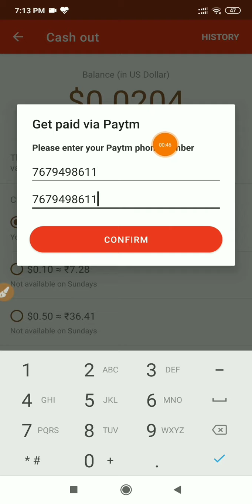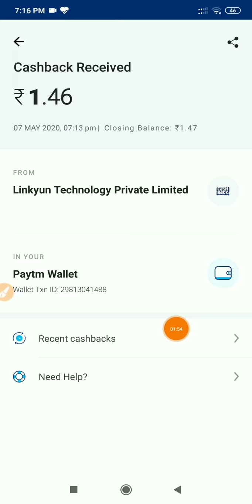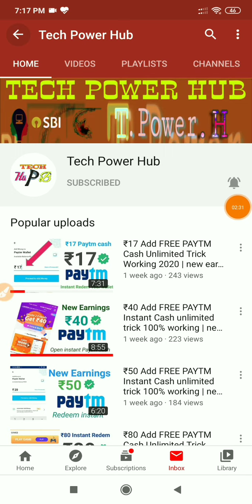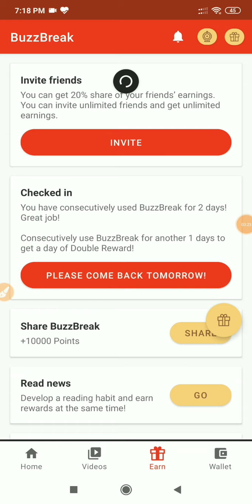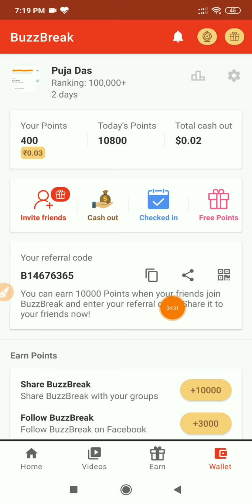Add ₹30 PAYTM Cash Unlimited Earnings Tricks | New Earnings App 2020 | Instant Redeem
Add ₹75 PAYTM Cash Unlimited Earnings Tricks | New Earnings App 2020 | Instant Redeem

Use Refer Code: 7QYMC5

Refer Code = CE4B0 Tap to copy
20 to 10